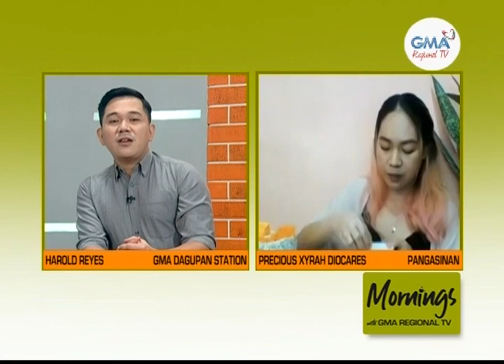Mornings with GMA Regional TV: Sweet Treats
Tara na't matuto sa pagbi-bake at pag-design ng mga cake kasama si Precious Xyrah Diocares mula Rosales, Pangasinan.